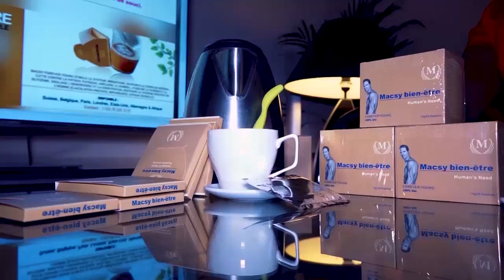Réplique De BOKETSHOU Dévoilé Et Des Armée LAURANT SOKOKO Et KOFFI OLOMIDE Baza Ba Monstre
Guerre De Combattants Réplique De BOKETSHOU Dévoilé Et Des Armée LAURANT SOKOKO Et KOFFI OLOMIDE Baza Ba Monstre